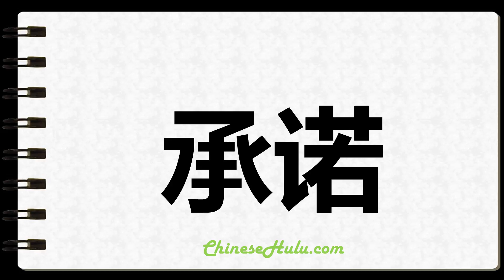How to Write Undertook in Chinese